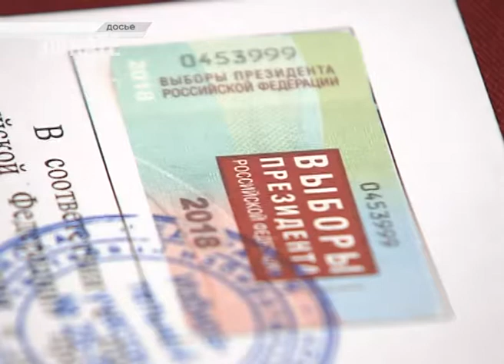Рекордно низкое количество жалоб зафиксировано на выборах на Кубани. Новости Эфкате Сочи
Об этом Вениамину Кондратьеву сегодня доложил председатель избирательной комиссии края.

По словам Алексея Черненко, обращения о нарушениях поступало крайне мало, как в день проведения голосования, так и уже после закрытия избирательных участков. Как отметил губернатор, это ещё одно доказательство того, что выборы Президента страны прошли честно и открыто.

Сочи. Новости.
Телеканал Эфкате.